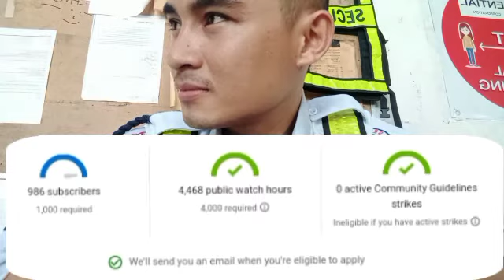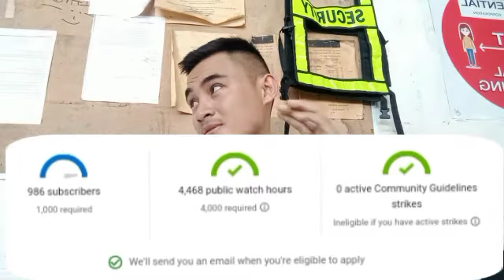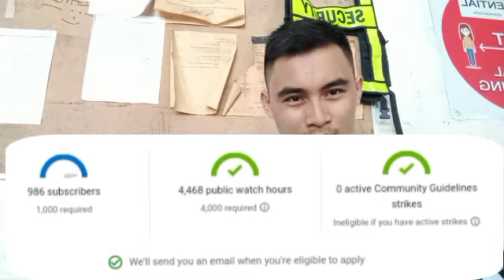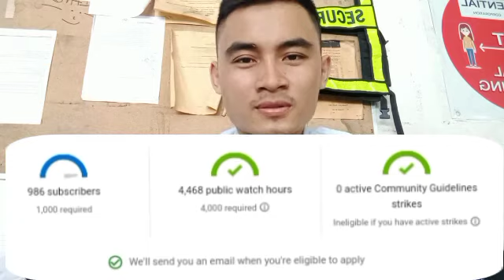Advice naman jn mga lodi!! Pwede naba to! 🙏🙏